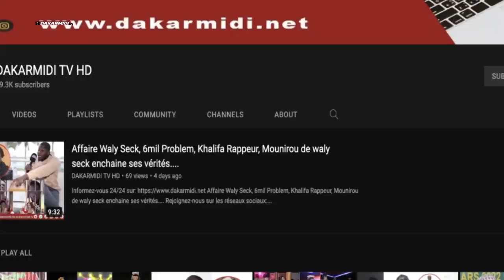🚨URGENT-Ent€rrement de Ndeye Fatou Kiné Diaga declaration de omaro''souba lagnouy yamalé leep....''